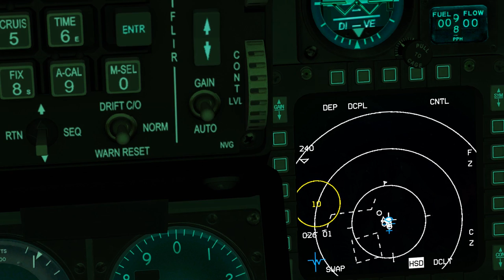Falcon BMS 4.33_ EDITOR DE MISSÃO _ 4º PARTE / PT-BR